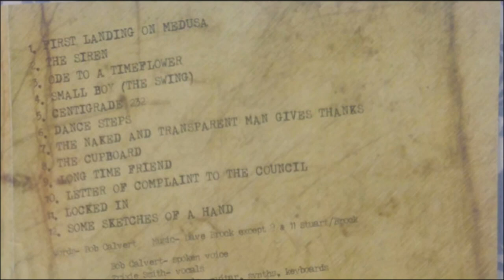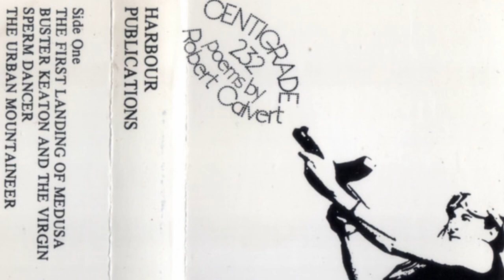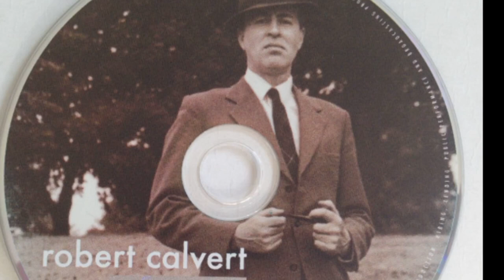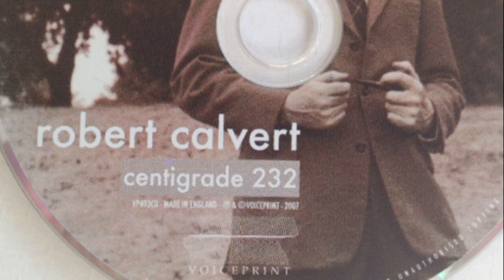Dave Brock & Robert Calvert - The Brock/ Calvert Project (Redux)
00:00 First Landing on Medusa
03:03 The Siren
07:54 Ode to a Timeflower
11:56 Small Boy (The Swing)
15:21 Centigrade 232
20:52 Dance Steps
25:05 The Naked and the Transparent Man Gives Thanks
29:08 Some Sketches of a Hand
31:39 Ode to a Crystal Set
33:12 Letter of Complaint to the Council *
34:35 Locked In *
extra tracks
39:55 The Naked and Transparent Man (version) §
43:45 The Box ¤
bonus (tracks which include poems)
58:59 Alan Davey - 49'ers [Voodoo Child (In Memory of Jimi Hendrix)]
1:05:20 Alan Davey - Moment of Madness [Fountains in the Park]
1:10:58 Spirits Burning - Drive-by Poetry [extracts from Centigrade 232]
1:16:37 Spirits Burning - Second Degree Soul Sparks [extracts from Ode to a Crystal Set]

Voice, words – Bob Calvert
Vocals, guitar, synthesizer, keyboards, music, producer – Dave Brock
Bass – Alan Davey
Drums – Richard Chadwick
Keyboards – Jason Stuart
Vocals – Trixie Smith

¤ [reading and music] edited by Keith Kniveton

Note: the original Brock- Calvert Project, which was basically poems from Centigrade 232 set to music by Dave Brock, seemed to be unfinished when released as there was an issue with the computer they were recorded on. The Box/ The Cupboard lacked any backing music, so I include Keith Kniveton's version instead. "Ode To A Crystal Set' came from Hawkwind's 40th Anniversary Party Commemorative CD.

Alan Davey later set music to used a few of the poems as part of songs.

Spirits Burning used Centigrade 232 as part of a song.

§ The Naked And Transparent Man (version) - from Hawklords, Friends & Relations: 30th Anniversary Volume New Dawn 2011
Alan Davey - Moment Of Madness - from his Al Chemical's Lysergic Orchestra 2017 edition
Alan Davey - 49'ers - from his Al Chemical's Lysergic Orchestra, Vol. 2 2017
Spirits Burning - Drive-By Poetry/  Second Degree Soul Sparks - from Reflections In A Radio Shower by Spirits Burning 2001

Dave Brock (liner notes)

"I had a cassette tape of Bob's poems for many years, of which I passed on to Trevor Hughes, who gave it to Jill Calvert, who gave it to Rob Avling, who then gave it back to me and asked me to put some music to them. This I did. Then the computer on which I recorded everything was tampered with and half the mixes were lost. (We will eventually retrieve them). These are the ones that survived. And for those who do not know - Bob died... 1988. I had many years of pleasure playing in Hawkwind with him" Dave Brock, June 6 2006."

From Aural Innovations #38 (Jan 2008)

"This is a very interesting CD and rare now as the 1000 pressed are sold out. Robert Calvert, the poet and front man from Hawkwind, gave Dave Brock, the leader of Hawkwind, a cassette tape years back of poetry and it went to the family and back and in the end, with the help of current Hawkwind members, he put down some music to accompany the spoken words. The CD begins with First Landing on Medusa and is quite spaced out stuff with lots of weird sounds and no real music. The Sirens is next and has a laid back piano lounge groove and some female vocals before Calvert comes in. Lots of spacey stuff as well and Dave plays some cool delay guitar. Interesting arrangement. Ode to a Timeflower, is one that the band has been doing in recent times live with Dr. Dib’s doing the spoken words (he actually has replaced Alan Davey now in the band). The background music here though is something totally different and some poppy techno lite stuff but still spaced and psychedelic. Small Boy (The Swing) features Jason on piano and some sax playing by the synthesizer. Centigrade 232 is the first track that features the whole band with bass, drums, delay guitar and synths and has a nice laid back groove before the real space rock begins. This might be the only real rock tune on the CD. I really dislike Jason’s new age keyboard playing though and what is this rapping guy at the end?? Dance Steps is pretty spaced out and psychedelic. Cool. The Naked and Transparent Man gives thanks has quite a simple and very spaced out backing track with a slight middle eastern feel. The Cupboard is really funny. You should hear it. I won’t say more about this one. Long Time Friend features Dave singing and it is a quite nice spacey track like something that would be on one of Dave’s recent solo CDs. Letter of Complain to the Council and Locked In are listed as separate tracks on the CD but are actually one. This is a very laid back piece of music, simple and spacey. Some Sketches of a Hand ends this quite interesting and experimental CD. "

Hawkwind Records UK 2006